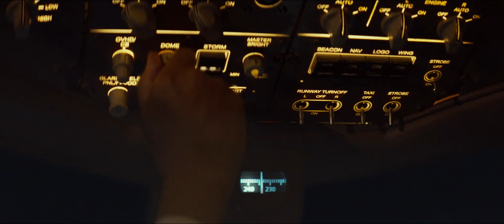EMERGENCY DECLARATION(2022)||ACTION||DRAMA||THRILLER||Movie Trailer 2 | EONTALK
While exploring a fear-monger danger that goes on the web, Korean specialists find that a suspect has as of late loaded onto a flight headed for the United States. At the point when a sound traveler on a similar plane out of nowhere kicks the bucket, an alarm emits both in-flight and on the ground. With consistently diminishing fuel and worldwide refusals to offer a guide, the skipper and group go to remarkable crisis lengths to save the existence of already.
Director
Jae-rim Han
Writer
Jae-rim Han
Stars
Song Kang-hoLee Byung-hunJeon Do-yeon